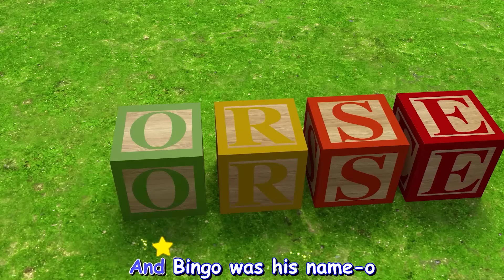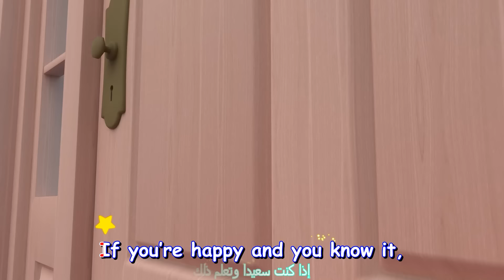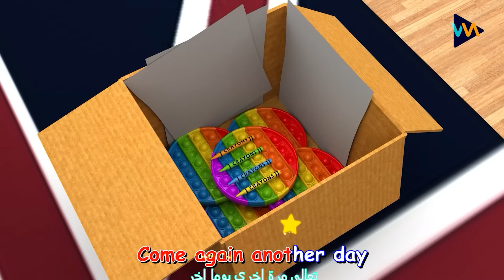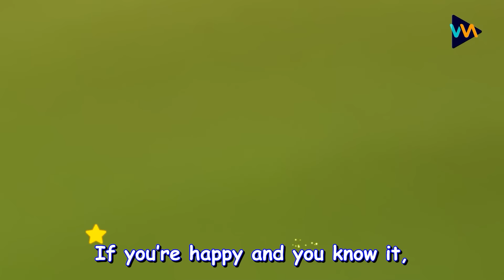خ خ خروف أسود - يلا اضحكي و مجموعة أغاني أطفال | Rosoo Arabic - اغاني أنجليزيه للأطفال